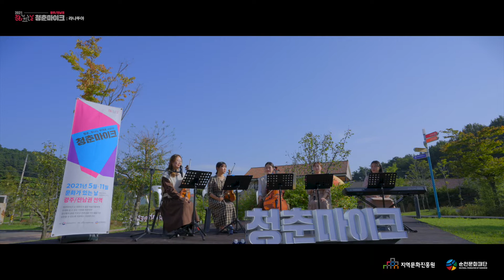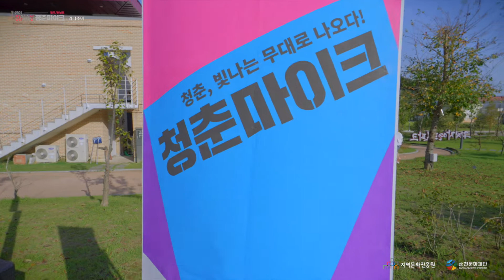춘마이크 시너지 : 라나뚜아(화양연화, 春(봄))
① Misty
② 라일락
③ 소녀
④ Dynamite
⑤ 인생의 회전목마

2021 문화가 있는 날
“청춘마이크 광주/전남권”

‘청춘마이크’는 열정과 재능이 넘치는 대한민국 젊은 예술가들에게 ‘문화가 있는 날’ 무대에 설 기회를 마련하여 청년들의 꿈을 키우고 전문성을 가진 예술가로 성장할 수 있도록 지원하는 사업입니다.

장소 : 구례 지리산 치즈랜드, 자연드림파크 야외공연장